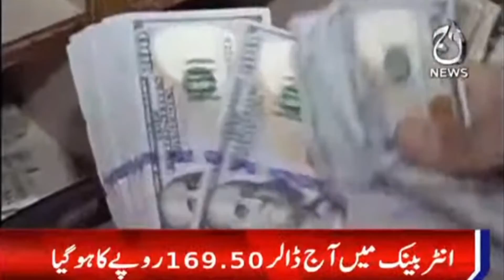Dollar Ki Ek Baar Phir Say Unchi Uraan | 15 Sep 2021 | Aaj News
Aaj TV Official:
shorturl.at/iBDNX